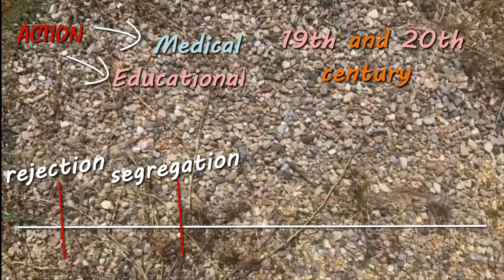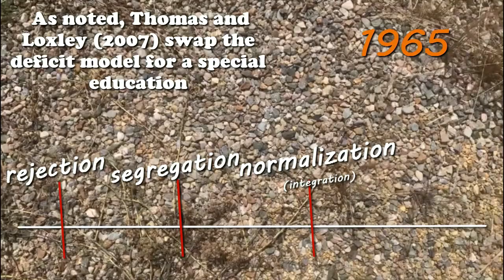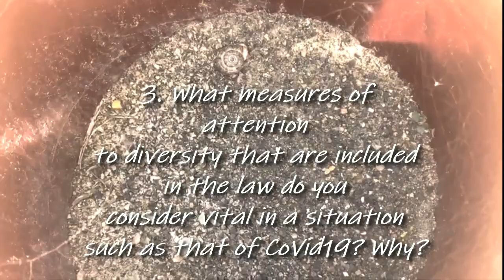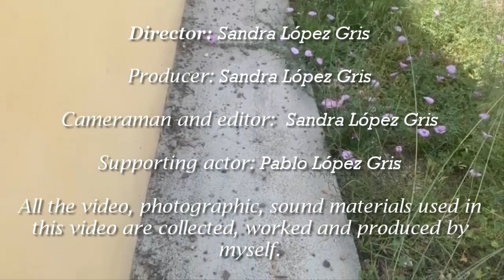Exam of attention to diversity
REFERENCES:

Díaz, A. (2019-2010). Historical evolution and conceptualization of attention to diversity [ Archivo Powerpoint]. Recuperado de

This powerpoint is documented from :
Ainscow, M. y otros (1994). Hacia escuelas eficaces para todos. Manual para la formación de equipos docentes. Madrid: Narcea.
Ainscow, M. y otros (1997). Crear condiciones para la mejora del trabajo en el aula. Manual para la formación del profesorado. Madrid: Narcea.
Booth, T. ; Ainscow, M. (2000) Index for inclusion. Guía para la evaluación y mejora de la educación inclusiva. Bristol: CSIE. Traducción española: Guía para la evaluación y mejora de la educación inclusiva (2002). Consorcio Universitario para la Educación Inclusiva.

Evolución histórica y conceptualización de la atención a la diversidad. (S.F.). [Archivo PDF] Recuperado de

Díaz, A.(2019). Attention to diversity in the current legislation [Archivo Powerpoint] Recuperado de

 Rodríguez, R. (2016)

La atención a la diversidad en el marco normativo actual. (S.F.). [Archivo PDF] Recuperado de

 Decreto n.o 359/2009, de 30 de octubre, por el que se establece y regula la respuesta educativa a la diversidad del alumnado en la Comunidad Autónoma de la Región de Murcia. BORM, 254 ( martes 3 de noviembre de 2009), 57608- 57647. Recuperado de

Díaz, A. ( 2019). PTI  [Archivo Powerpoint] Recuperado de

Resolución de 15 de junio de 2015, de la Dirección General de Calidad Educativa, Innovación y Atención a la Diversidad, por la que se establece el alumnado destinatario de los planes de trabajo individualizados y orientaciones para su elaboración.

Díaz, A (2020). The specific needs of educational support and its educational response [Archivo Powerpoint] Recuperado de

Measures of attention to diversity in children, primary and special education centers. (S.F.). [Archivo PDF] Recuperado de

This pdf is documented from:
Decreto n.o 359/2009, de 30 de octubre, por el que se establece y regula la respuesta educativa a la diversidad del alumnado en la Comunidad Autónoma de la Región de Murcia.

Díaz, A. (2020). Attention to Diversity Plan- Plan de Atención a la Diversidad [Archivo Powerpoint]. Recuperado de

Orden del 4 de Junio de 2010 de la Consejería de Educación, Formación y Empleo por la que se regula el plan de Atención a la Diversidad de los centros Públicos y centros Privado- Concertados de la Región de murcia

Díaz, A. (2020). Attention deficit disorder and hyperactivity [Archivo PDF] Recuperado de

Resolución del 30 de Julio de 2019 de la Dirección General de Atención a la Diversidad y Calidad Educativa por la que se dictan instrucciones para la identificación y la respuesta educativa a las necesidades del alumnado que presenta dificultades de aprendizaje

Díaz, A. (2020). Specific learning difficulties [Archivo Powerpoint] Recuperado de